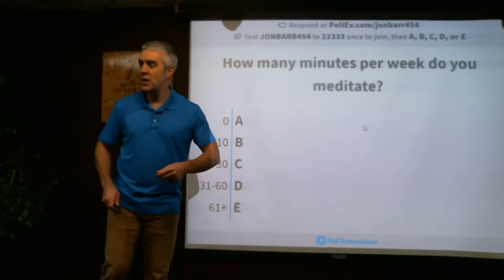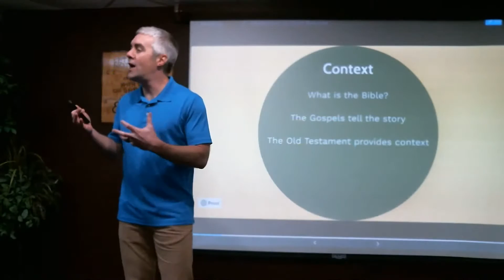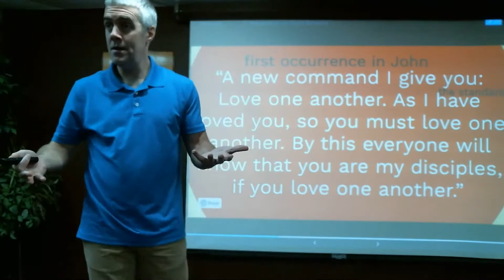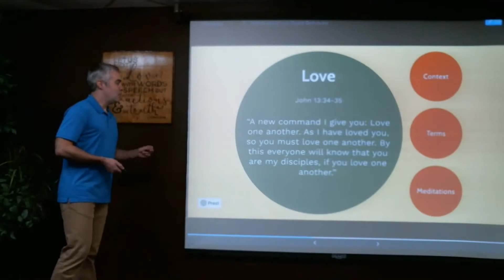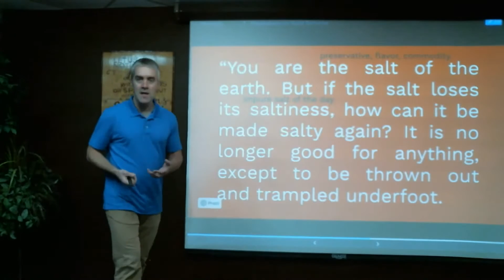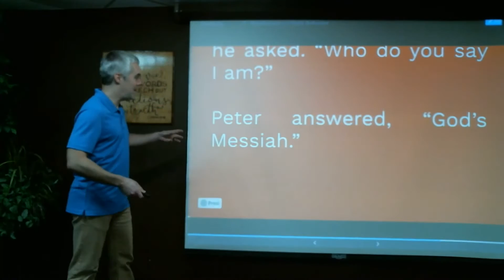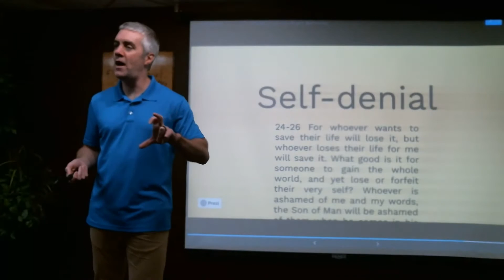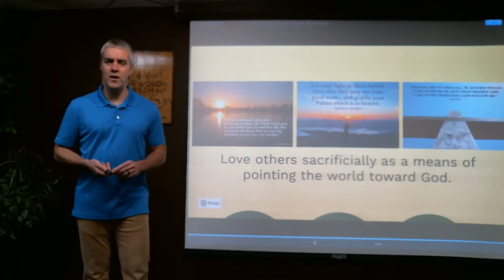Full Sermon - Meditation, Part 7 of 7 - "Meditations on Right Behavior" October 25, 2020